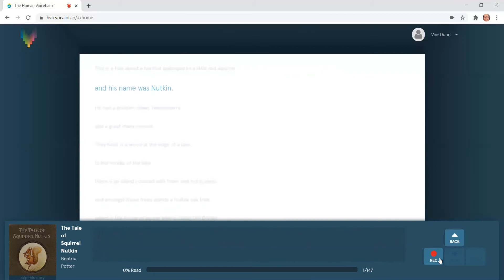GISH 2020 - Item 183 - VoiceID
Add your voice to the Human Voice Bank at VocalID to help create a diverse resource so that people living with speechlessness can be heard in a voice that is uniquely theirs.